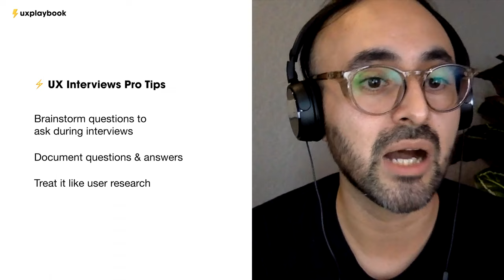Module 2: The Secrets of UX Interviews [Preview]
In 1 hour, UX Interviews Masterclass will walk your through your next UX interview, give you the confidence you need to get hired.

Your instructors, Chris & Bri, have aggregated everything they've learned over the years interviewing and paired it with their experiences building design hiring processes at startups & Fortune 500s.

They’ll give you the inside scoop: their process, their stories, and tips to get your next UX job.

Module 2 -- The Secrets of UX Interviews:
◾️ UX interviews pro tips
◾️ The most common interview questions asked
◾️ Questions you should be asking during UX interviews
◾️ What to avoid during interview with real life examples
◾️ How to nail your next UX interview